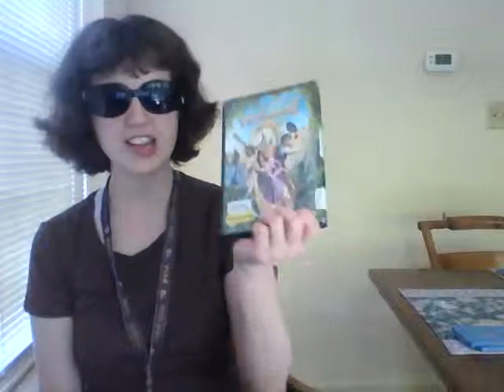My movie review of A Walk Among The Tombstones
Hi everybody! It is time for a other movie review that I have seen in Theaters. And this movie will be Liam Neeson's next underrated Film. And it called A Walk Among the Tombstones.

P.S. Please forgive me if I was kind of rushy for this movie review. And I also got a toothpick as well.